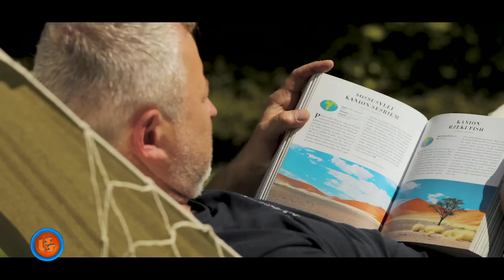Notowanie 668 część 1 31.01.2021r. oficjalne notowanie SZLAGIEROWO.PL